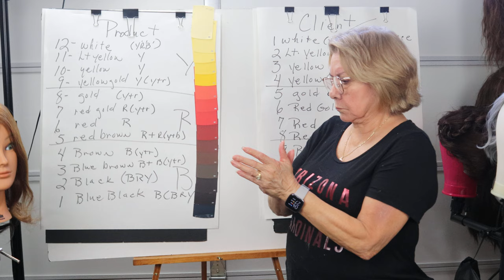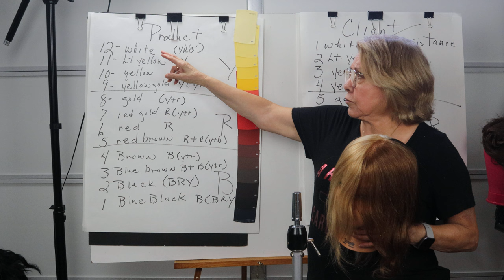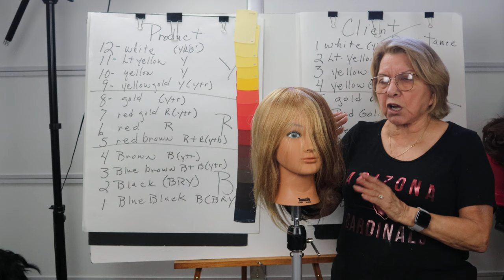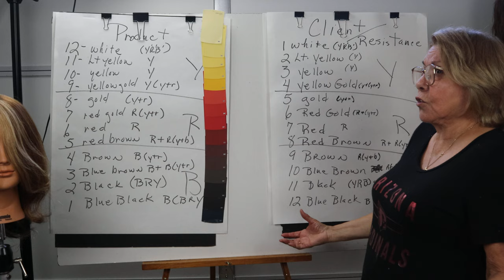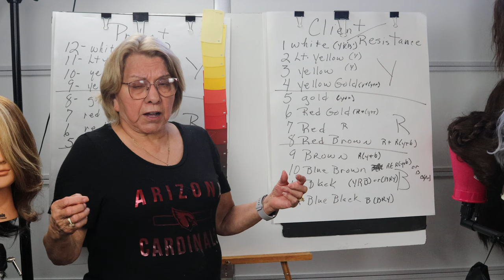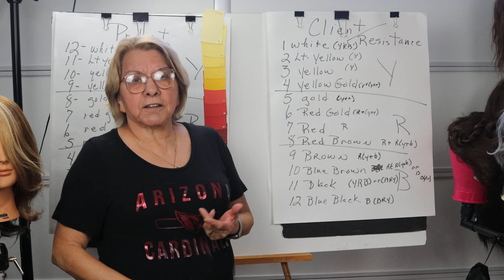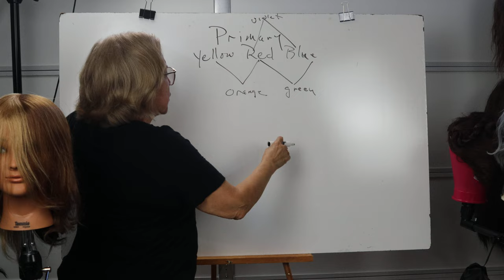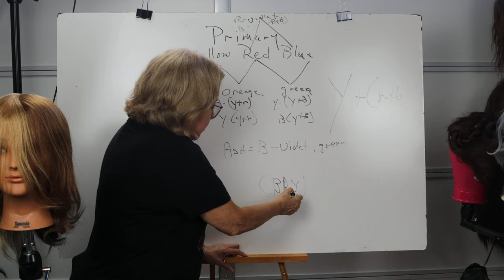A to Z Cosmetology : Making Tammi Manikin All One Color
Color Class